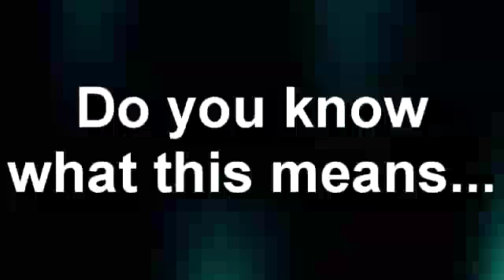(210 Subscribers Special) Sparta Trance V5.5 Mix (My Version)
UPDATE:
This is technically declared as V5.5.  V6 was already done by StrikerTheFoxy, which is... actually better than mines. XD

Bases used:
Sparta Trance V4 Remix Base: Tachin1994
Sparta Trance ZE Edition Base: Zozey1231
Make sure you give credit to Zozey1231, Tachin1994, and Me. Credit to goes to Zozey1231 for his Sparta Trance ZE Base, And Tachin1994 for his Sparta Trance V4 Base